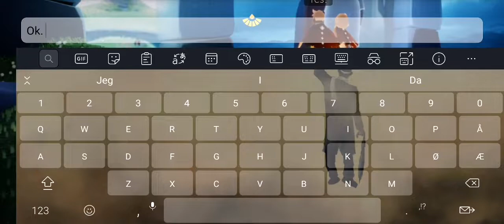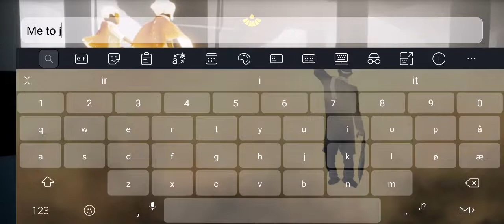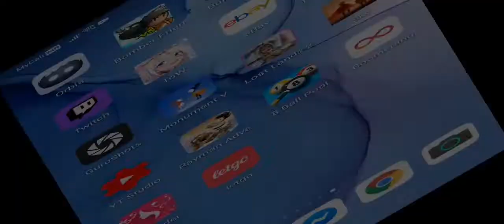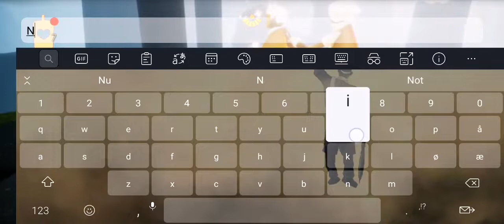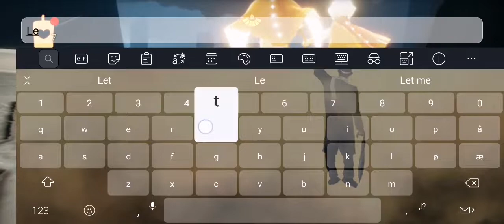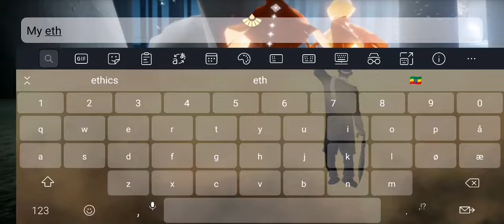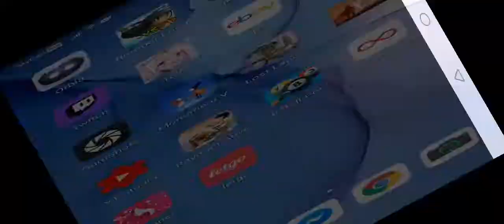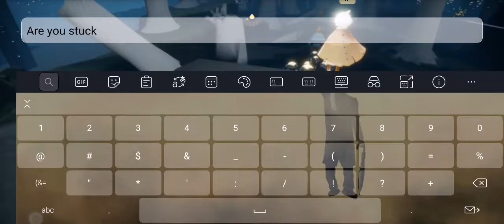Prytiest place in the game - Sky:Children of Light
Exploring the game. Hope they will fikse game bugs in near future. Game is prity but I get thrown out of the game couple of times.